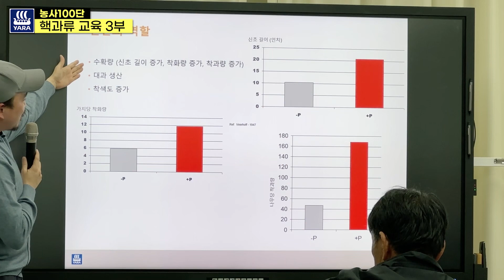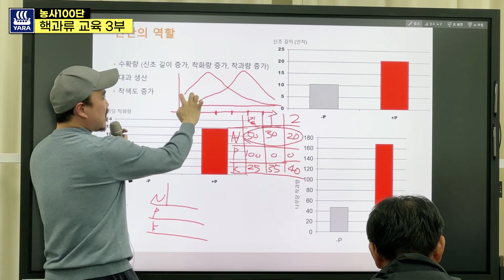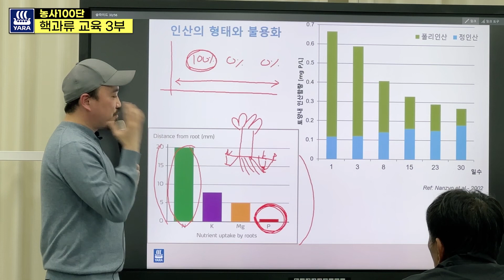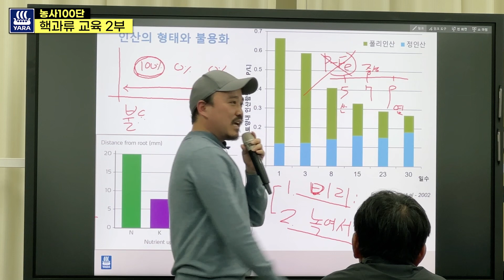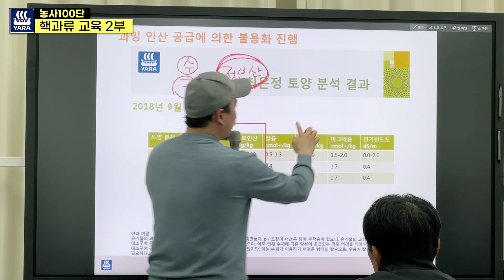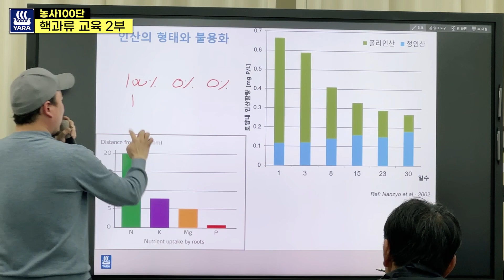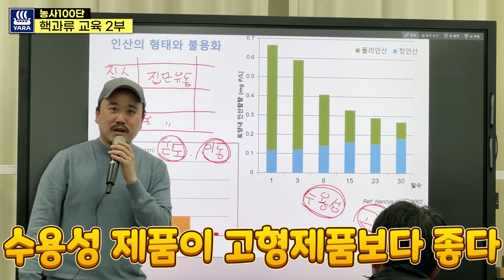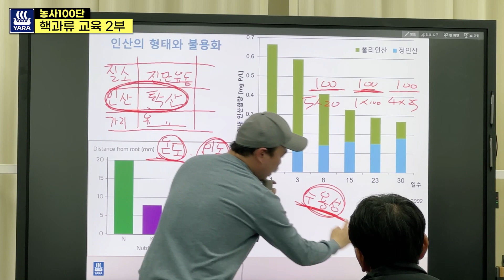복숭아 현장교육 3부! 양분 흡수력 대박 상승 시키는 방법은? | 농사 100단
작물에 아주 중요한 양분인 인산!
흡수가 정말 안되는 양분의 대표주자입니다.
어떻게 해야 인산을 쭉쭉 흡수시킬 수 있을까요?